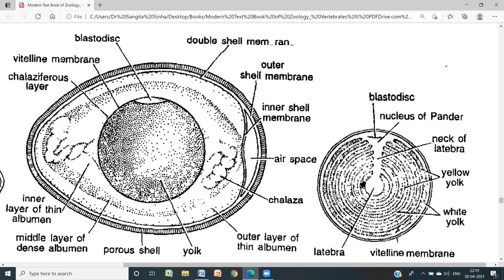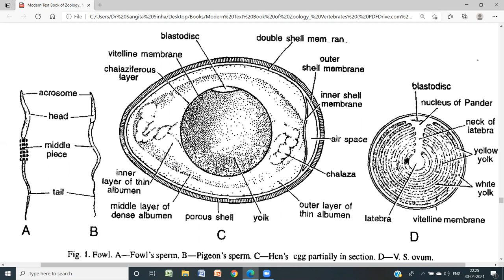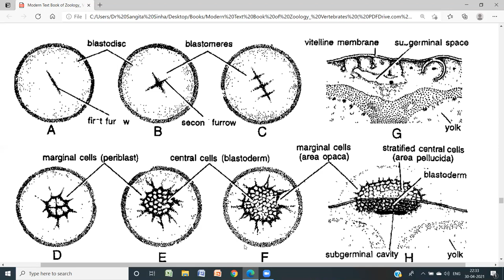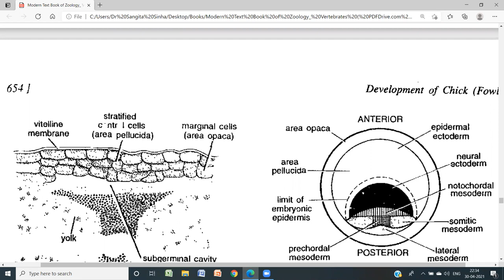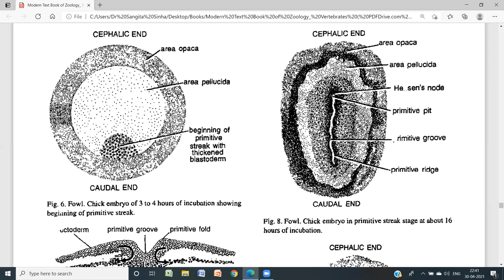DEVELOPMENT OF CHICK: STRUCTURE OF EGG, CLEAVAGE, BLASTULA AND GASTRULA DR SANGITA SINHA ASSOC PROF